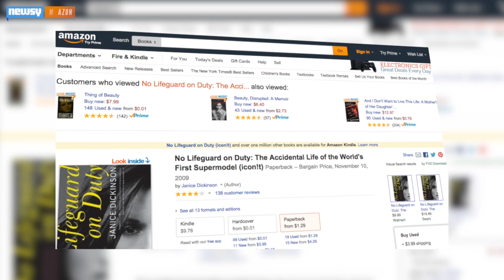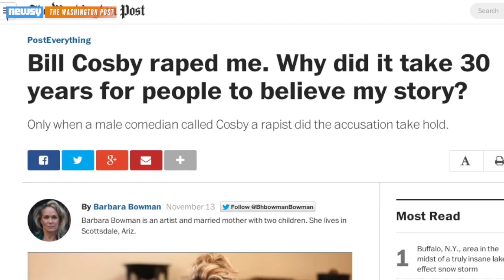Janice Dickinson Accuses Bill Cosby Of Sexual Assault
In an interview with Access Hollywood, supermodel Janice Dickinson accused Bill Cosby of sexually assaulting her in 1982.

Image via: Getty Images / Stephen Lovekin